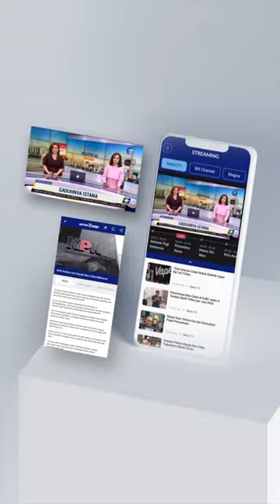Desakan Hukuman Berat Anggota TNI 8vnvh Imam Masykur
MetroTV, Desakan Hukuman Berat Anggota TNI 8vnvh Imam Masykur.